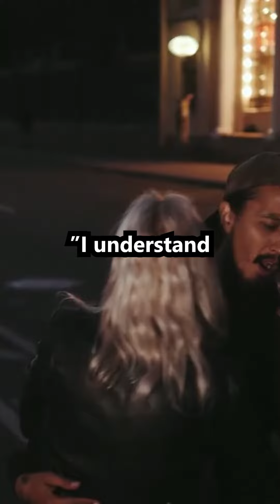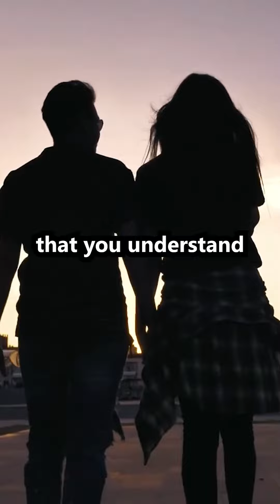Seek to Understand Find the Apology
Seeking to understand is hard. It's a lot easier to assume that the other person is in the wrong, and to jump in with your own defense of yourself. But we have to remember that our spouse has their own perspective on things—and if we want to have a functional marriage, then we need to be open-minded enough to consider that maybe they're not being unreasonable.

So how do we get there? How do we seek understanding when it seems like there's no reason for anyone else to be reasonable?

One way is by seeking an apology. An apology can only come from one place: an acknowledgment of wrongdoing. So if you want your spouse to understand where you're coming from, then you need them to acknowledge where they went wrong.

Having some problems with your marriage? Let me help you.

📖 Purchase my book, “Finding Your Relationship Fix: The Four Reasons Couples Seek Counseling”:

✔️ Marriage Counseling
✔️ Marriage Retreats
✔️ Marriage Intensives